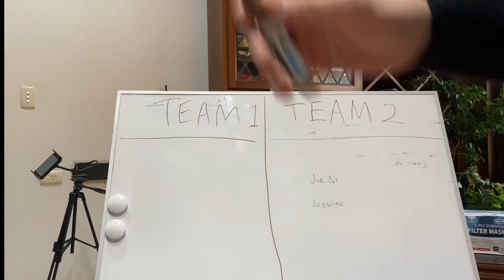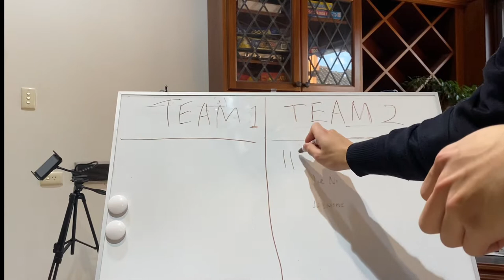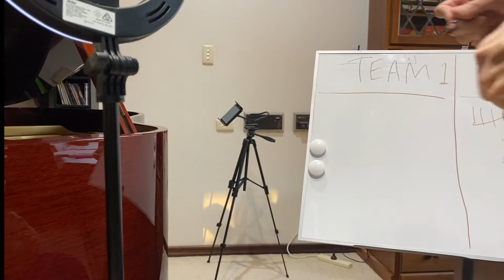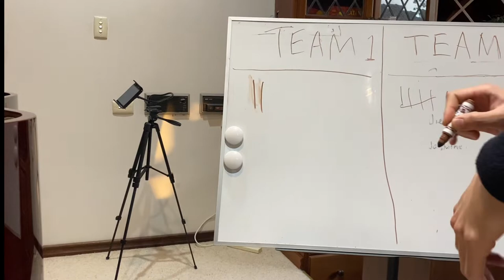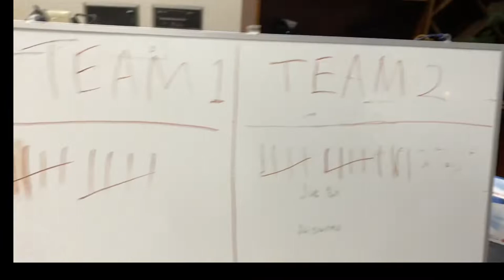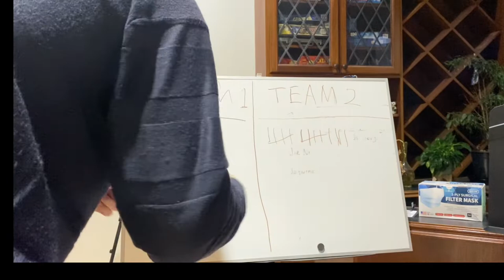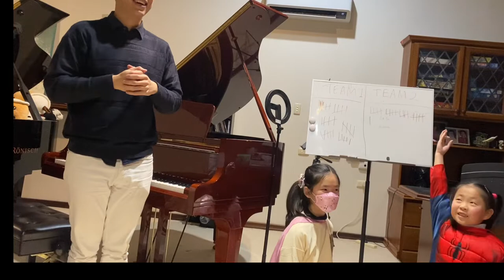SUPERHERO FAMILY CONCERT! part one 🦸‍♀️(Seriously awesome and funny)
ACTIVITY: BANG BANG (name recognition game). Winner gets 10 points for their team + fidget toy

1. Jie Ni (flute + piano)
Piano piece: Valse op.70 no.2 by Frederic Chopin
2. Hanna Qin (flute, violin + piano)
Flute Piece:  1. Minuet by Joseph Haydn arr. Mark Walton
                       2. Duet by Joseph Bodin e Boismortier
Violin Piece: Golliwog's Cakewalk by Claude Debussy
3. Ana-Marie Lott (piano)
Piece: Song Without Words Op. 102 No. 3 by Mendelssohn
4. Olivia Mak (piano)
Piece: Sonata XVI:49, 1st mov by Joseph Haydn

ACTIVITY - SCALES BATTLE ft. Hanna Qin, Shyann Zhang, Hansen Qin, Olivia Mak
SAVE A TEAMMATE REDEMPTION - if a non-piano playing team player can solve 5 quick maths questions then one team mate can go back into the game. Whichever team player solves them the fastest is the winner.

5. Shyann Zhang (piano)
Piece: Nocturne op.32 no.1 by Frederic Chopin
6. Joy Chan (piano)
Piece: Rosemary by Frank Bridge
7. Rachel Wong (piano)
Piece: Prelude op.11 no.4 by Alexander Scriabin
8. Hansen Qin (violin)
Violin Piece: Allegro Spiritoso by Jean Baptiste Senaille
9. Flute TRIO: Sarah Mo, Jie Ni and Sherene Nee
La Basque by Marin Marais arr. Karen North

1 nominated team member has to try to get to a MUSO teacher while they play piano. If caught moving they’re OUT and nominate a new champion! Cannot have a player who has already gone.

INTERMISSION (10 min)